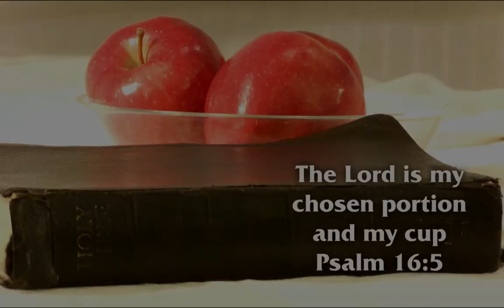Day 173 - Psalm 111